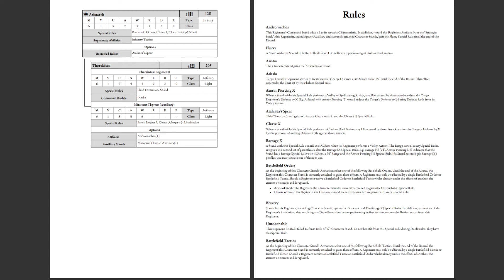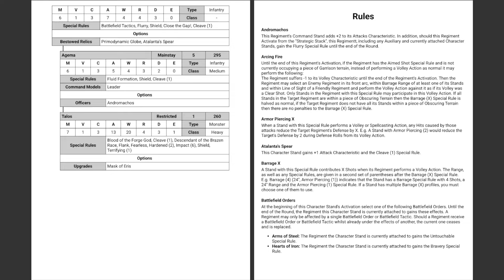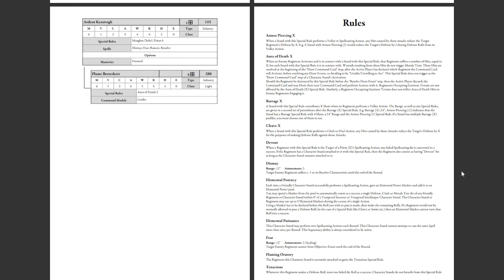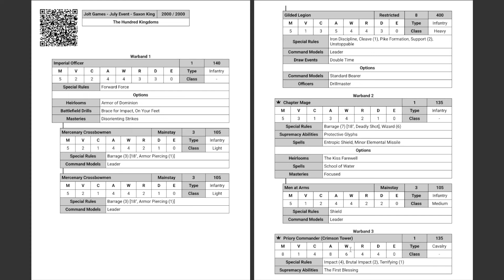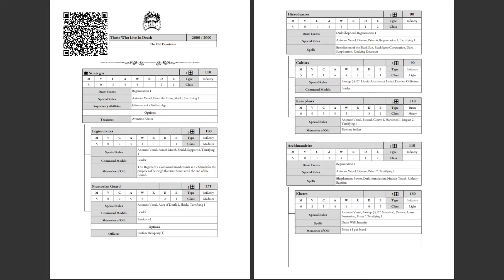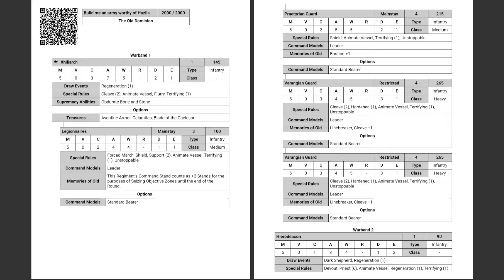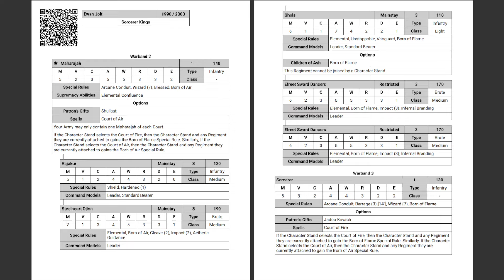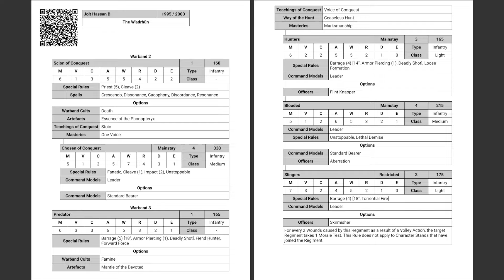Conquest TLOAK - Conquer Canberra Tournament Lists Analysis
If you want to support me and the content I'm making, you can

Today we're doing an analysis of all twenty-three of the lists submitted by players before the deadline for Conquer Canberra.  We'll be looking at list composition and likely tactics, and trying to assess how well each list might do at the event.

Lists are grouped by faction, so if you're interested in a specific faction, you can find them below. You can also find all of the lists in question

0:00 - Introduction
1:13 - City States
33:06 - Dweghom
53:46 - Hundred Kingdoms
1:11:53 - Old Dominion
1:37:58 - Sorcerer Kings
1:54:38 - Spires
1:58:11 - W'adrhŭn